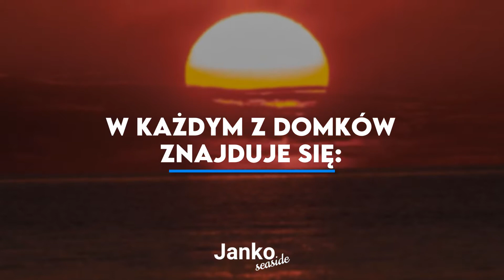Domki blisko morza Grzybowo Janko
Nasz kompleks wypoczynkowy Janko prowadzony jest przez Annę i Radosława Wierzbowskich. Ośrodek znajduje się w Grzybowie, w województwie zachodniopomorskim.

Oferujemy Państwu nasze komfortowe noclegi - prowadzimy kompleks, w którym znajdą Państwo nowoczesne domki szeregowe dla 6-8 osób. Domki znajdują się w bliskiej odległości od plaży.

Zapewniamy domki o różnym standardzie - domki typu A i B, a także C Superior z klimatyzacją oraz sauną. W każdym z domków znajduje się łazienka z prysznicem i pralką, w pełni wyposażona kuchnia, sypialnia oraz taras i ogród.

Do Państwa dyspozycji oddajemy grill, plac zabaw dla dzieci z piaskownicą, huśtawką i zjeżdżalnią, zapewniamy także miejsce na rowery oraz parking. Na terenie obiektu mają Państwo dostęp do WiFi.

Zapraszamy do odwiedzenia naszego kompleksu. Szczegóły znajdą Państwo na